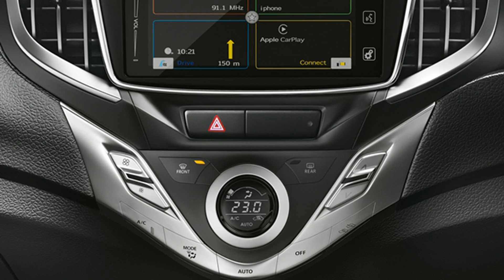Maruti Baleno 2017 India